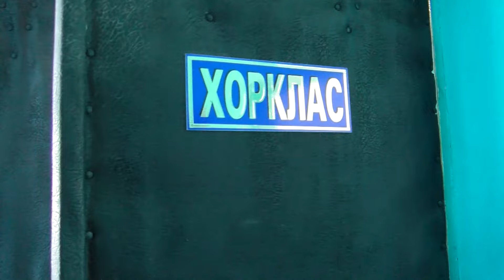Разом до ПЕРЕМОГИ! 18 01 2024 Підсумки роботи закладів культури громади за 2023 рік, плани на 2024.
18 січня  2023 року. Разом до ПЕРЕМОГИ!
 694-й день війни
Підсумки роботи закладів культури громади за 2023 рік, підтримка ЗСУ, плани на 2024 рік - про це в інтерв'ю з директором Миронівського базового будинку культури Володимиром Голубєвим.